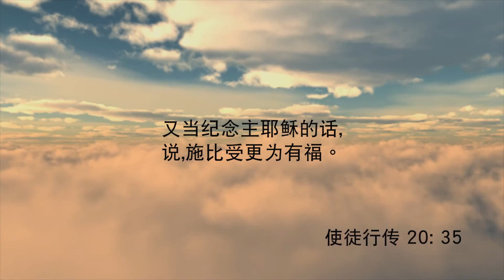藍色項鍊《每日心語》526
「又當紀念主耶穌的話，說，施比受更為有福。」（使徒行傳20章35節）
聖誕節要送禮物，怎樣才是最有意義的禮物？